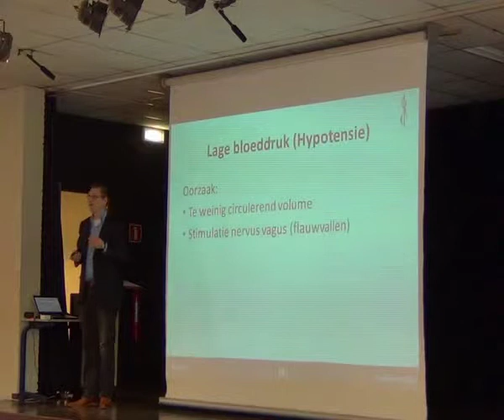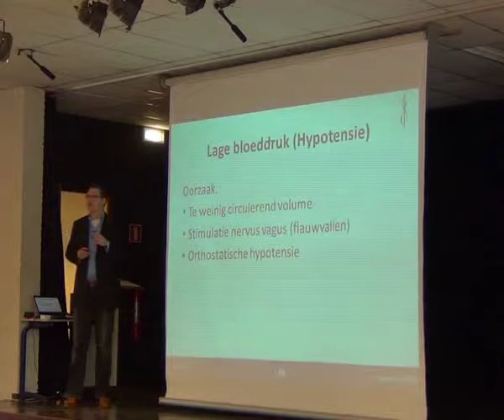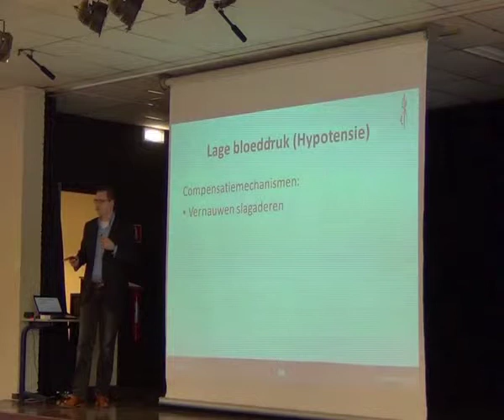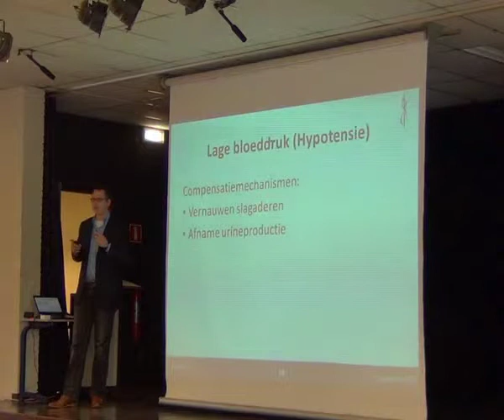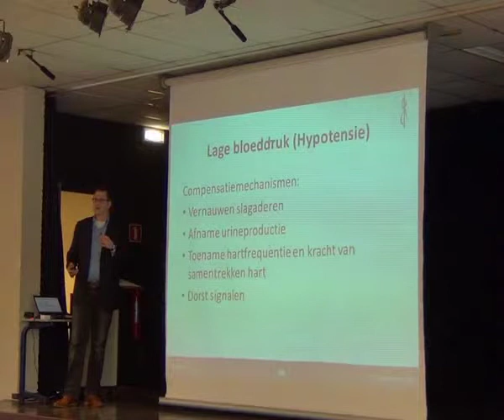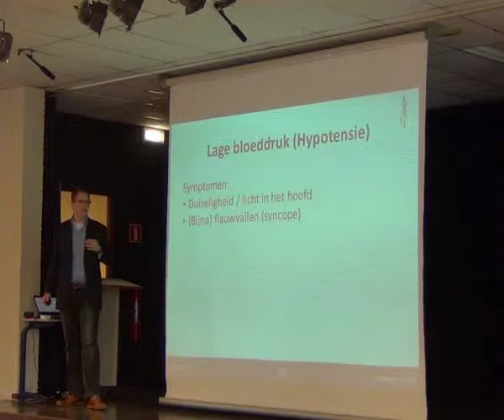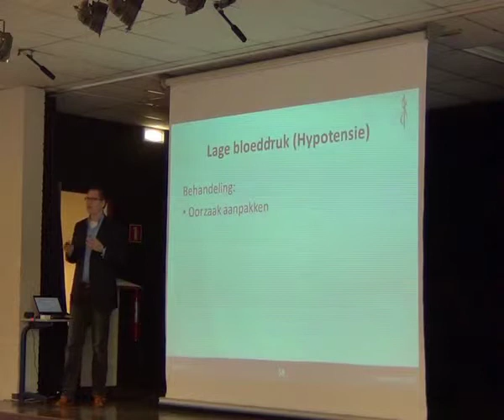Hypotensie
Drs. Art Bosschieter gaat in op het onderwerp hypotensie. Hij bespreekt belangrijke symptomen, oorzaken en oplossingen voor dit probleem.